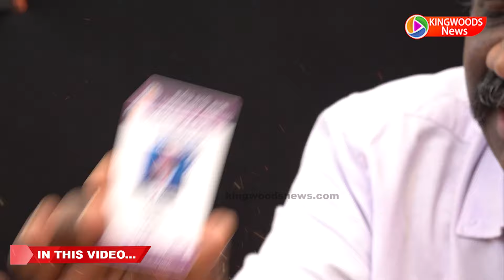போலி பத்திரிக்கையாளர் பல கோடி ஊழல, உதயநிதி குடுத்த பணத்தை அபேஸ் செய்த Press Club.. கட்டப்பஞ்சாயத்து